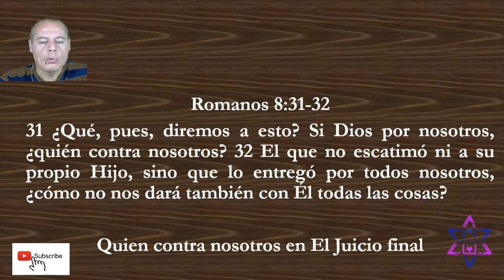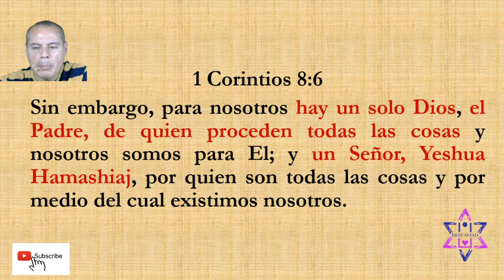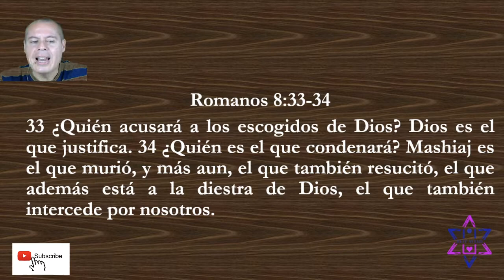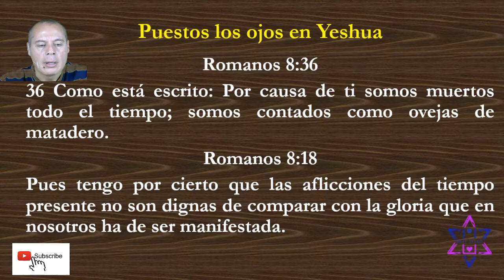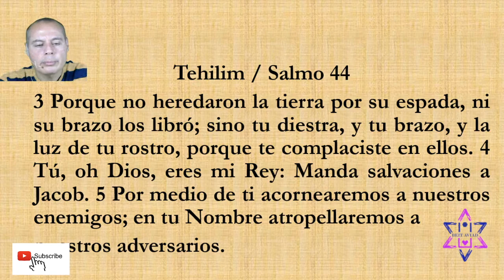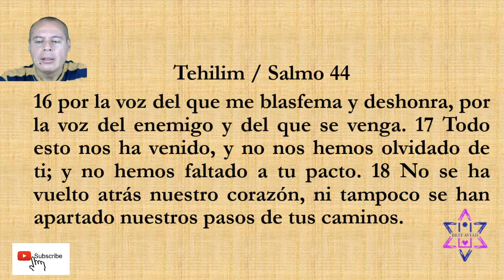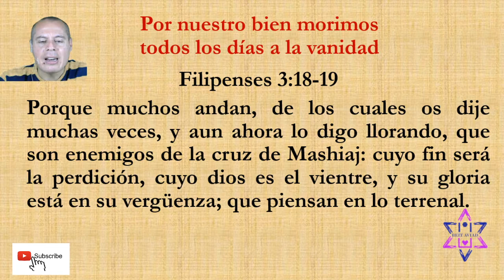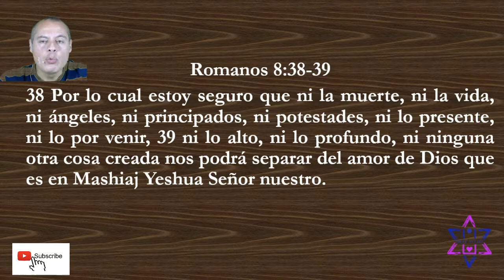Estudio Bíblico del Libro a Los Romanos Parte #13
A este estudio se le dio por :
Titulo: La creación vs  El plan determinado desde siempre.